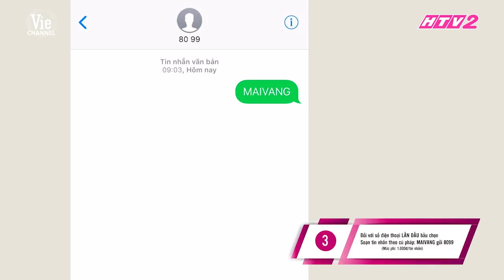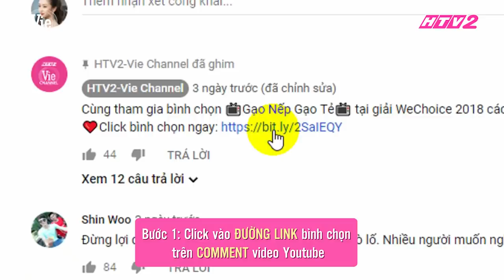Cảm động với tấm chân tình của Hương dành cho mẹ | GẠO NẾP GẠO TẺ - Tập 101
Bộ phim Gạo Nếp Gạo Tẻ được phát HOÀN TOÀN MIỄN PHÍ trên VieON.

GẠO NẾP GẠO TẺ phát sóng lúc 20H tối THỨ 2, 3, 4 hàng tuần và phát lại vào 11h45 thứ 2 - thứ 4 trên kênh truyền hình HTV2-Vie Channel.